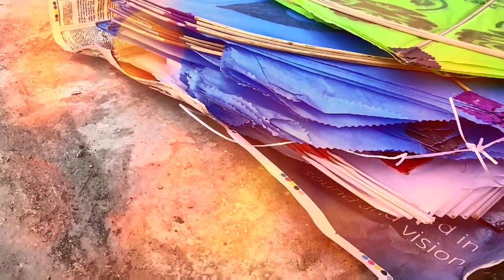MAKAR SANKRANTI Celebration in Aurangabad 🤯😛